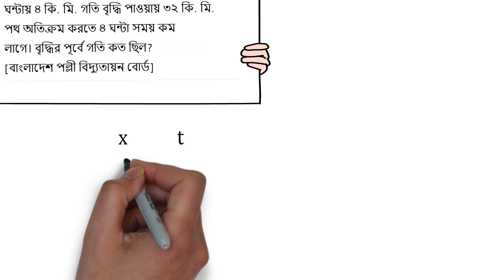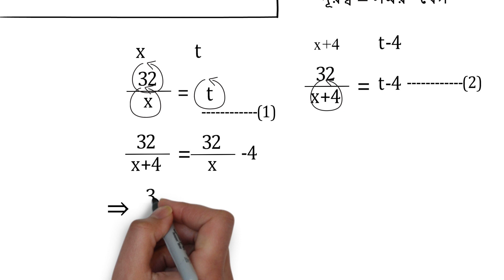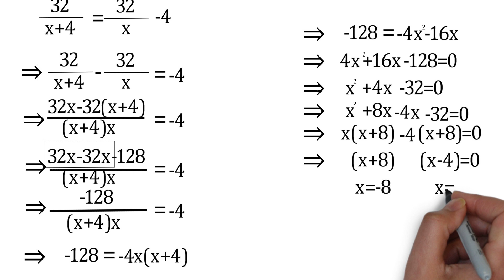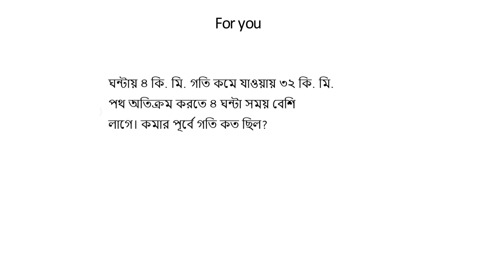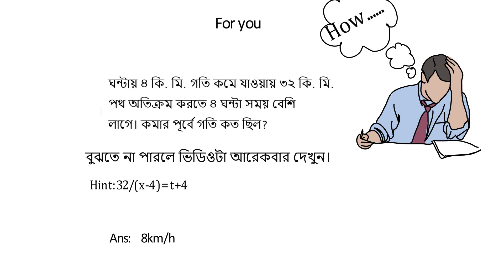ঘন্টায় ৪ কি. মি. গতি বৃদ্ধি পাওয়ায় ৩২ কি. মি. পথ অতিক্রম করতে ৪ [বাংলাদেশ পল্লী বিদ্যুতায়ন বোর্ড]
I'm not an expert. I'm just trying to make them easier for you.

ঘন্টায় ৪ কি. মি. গতি বৃদ্ধি পাওয়ায় ৩২ কি. মি.
পথ অতিক্রম করতে ৪ ঘন্টা সময় কম
লাগে। বৃদ্ধির পূর্বে গতি কত ছিল?
[বাংলাদেশ পল্লী বিদ্যুতায়ন বোর্ড]

For you
ঘন্টায় ৪ কি. মি. গতি কমে যাওয়ায় ৩২ কি. মি.
পথ অতিক্রম করতে ৪ ঘন্টা সময় বেশি
লাগে। কমার পূর্বে গতি কত ছিল?

elated search
Job solution
math problem
#সমস্যার সমাধান
বীজগণিত মান নির্ণয় ।। বীজগণিত শেখার সহজ উপায় ।। LEARN ALGEBRA EASILY
বীজগণিত মান
#44 BCS
বীজগণিত মান নির্ণয় ssc
বীজগণিত,
বীজগণিতের সূত্র,বিসিএস বীজগণিত
মান নির্ণয় অংক,মান নির্ণয় শর্টকাট